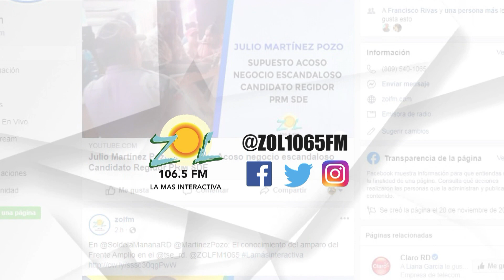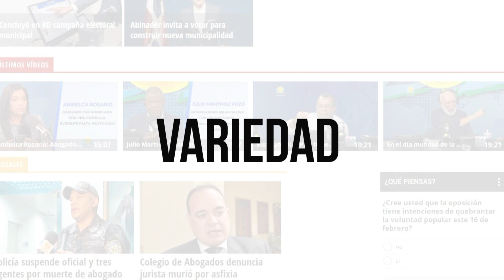Haime Thomas Frías ofrece detalles sobre la muerte de joven en cuartel policial en santiago